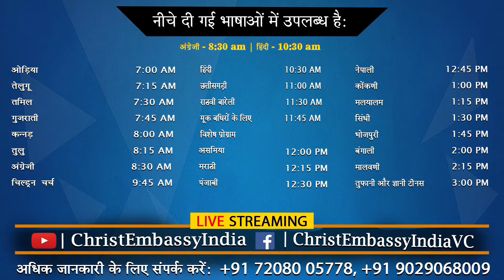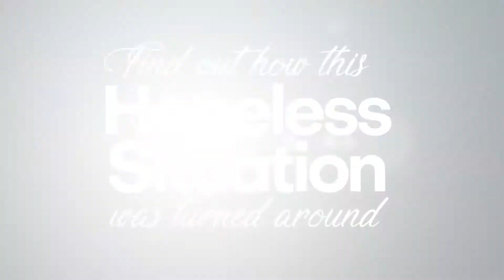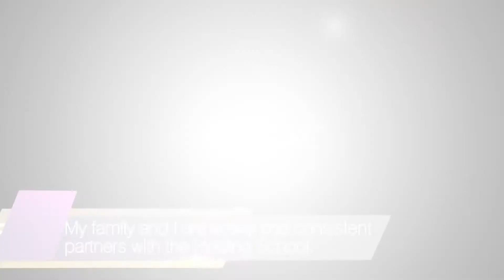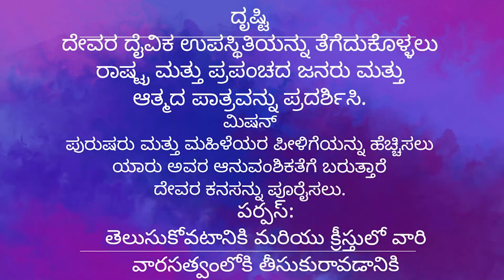ಗಾದೆಗಳ ಪುಸ್ತಕದ ಅಧ್ಯಯನ : Part 3| 8:00AM | KANNADA Live Church | 31st Oct 2021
Bank Details:
IFSC- UTIB0001572.

IFSC- SBIN0011754.